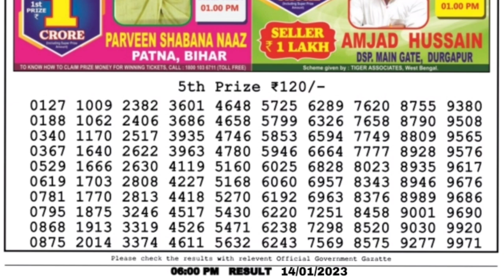🔴 LIVE Day 06:00 P.M. Mars Saturday Dear Nagaland State Lottery Result Today।। Date-14/01/2023 ।।